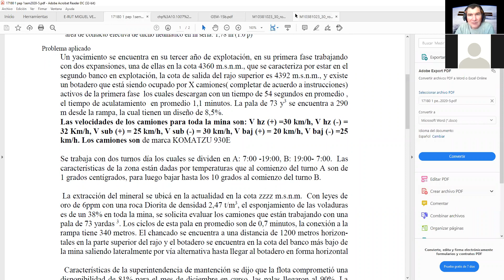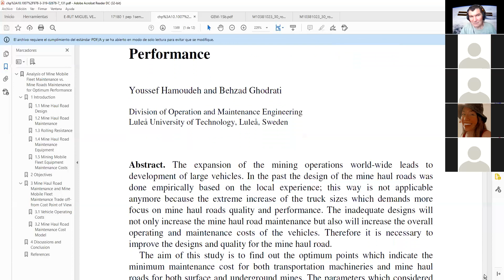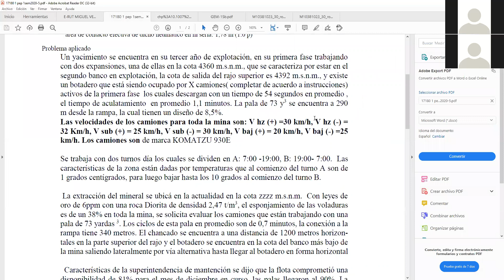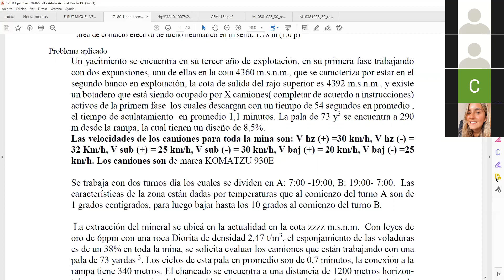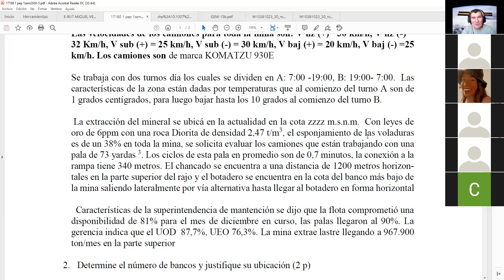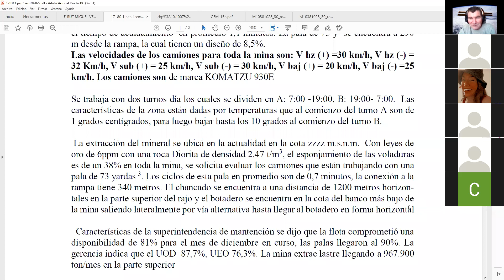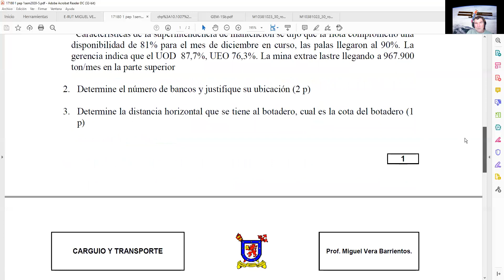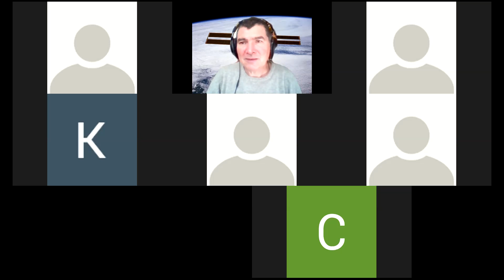carguio y transporte 10/05/2021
geometria del rajo